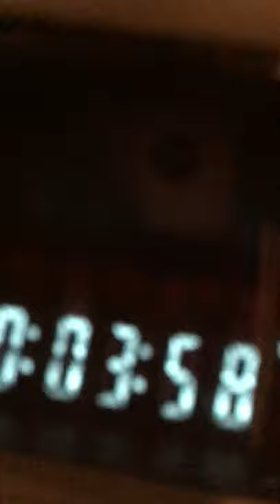Closing To TV Teddy Thomas & Friends Thomas & Bertie's Great Race & Other Thomas Adventures 1993 VHS